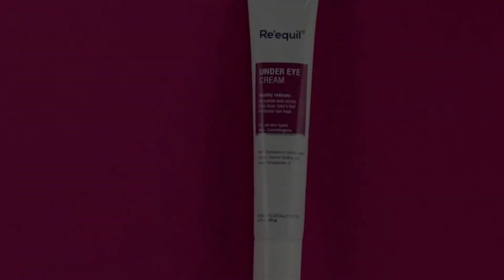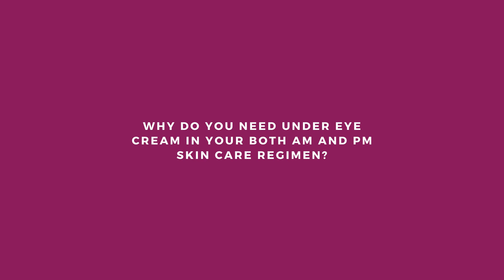Eye Cream vs Eye Gel Which Is Better?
With enticing results and benefits being endorsed by the skin care industry, the urge to invest in an under-eye product increases tremendously. We understand that the process of figuring out the best under-eye product leaves you in more perplexity than satisfaction. In the past few years, the production of topical under-eye skin care products has multiplied. Among these products, eye creams and eye gels have been identified as the most common choices. Dermatologists explain that the use of eye cream or a gel depends on your skin type, age, and concern. To add to this, the wrong choice of under-eye products and inappropriate methods of application could harm your delicate under-eye skin.

Eye Cream Or Eye Gel? Which Is Better For You?

10 Effective Tips To Remove Under Eye Dark Circles

At What Age Should You Start Using An Eye Cream?

How To Reduce Under Eye Darkness & Ageing According To The Dermatologists

At Re'equil, we formulate personal care products to repair damaged hair and skin, helping you achieve your self-care goals.

Product link

Under Eye Cream For Dark Circles, Wrinkles, Puffy Eyes